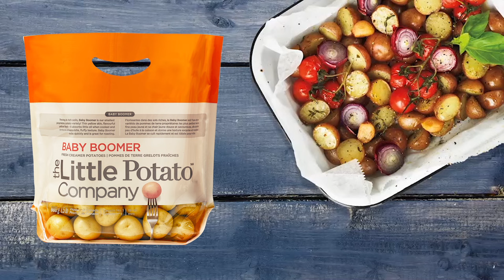A Side of Garlic Smashed Iron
Get 8% of your recommended daily iron intake with a side of our Creamer potatoes, a convenient, nutrient-dense super vegetable with a naturally buttery taste you won't be able to resist.